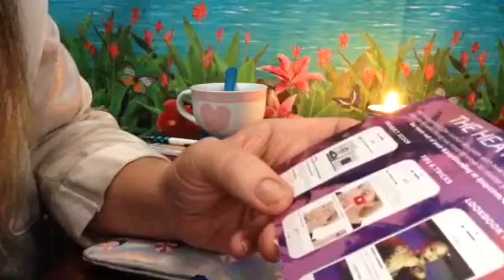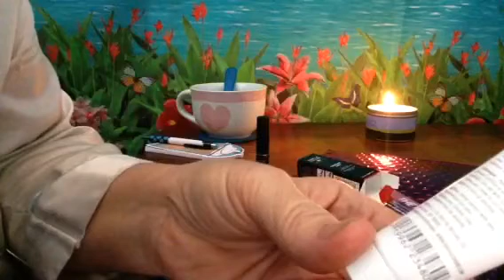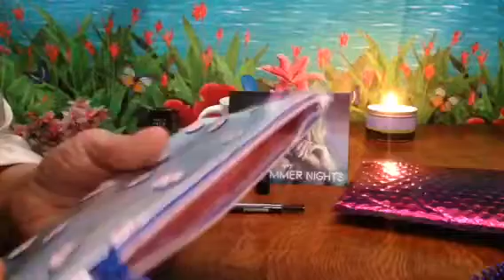Ipsy Beauty Products, Unboxing, Info, July Subscription, Soft Spoken,, ASMR, Nice Sounds Included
Vlog 590 (Best enjoyed when wearing headphones in calm, quiet surroundings). Go get you some!  Fun beauty products from Ipsy!
Me likes!
@angelabrightasmr This video is for entertainment purposes only This video is not intended for children under the age of 13 (COPPA) A reminder to viewers: My ASMR videos are not a replacement for professional care. If you have physical, emotional or mental health needs, please seek professional treatment.